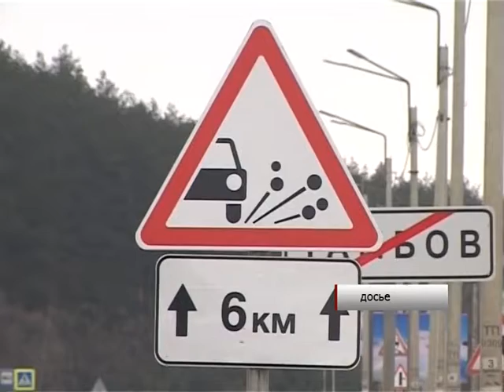Тамбовские дорожники объявили о 100% готовности к зиме/НВ - Тамбов/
Как сократить аварийность на дорогах в зимний период?
В межведомственной комиссии по обеспечению безопасности дорожного движения знают ответ.
Дорожные организации рассказали о готовности к зиме.